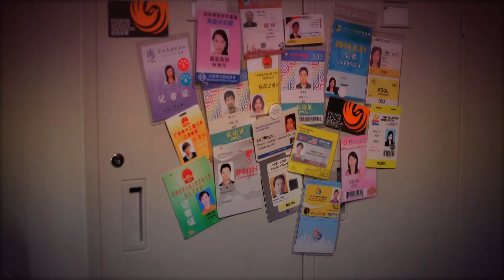美国公寓坍塌事故（记者再报告HD210717）